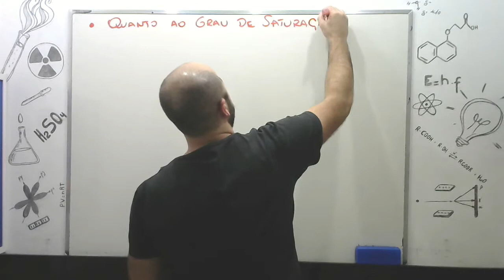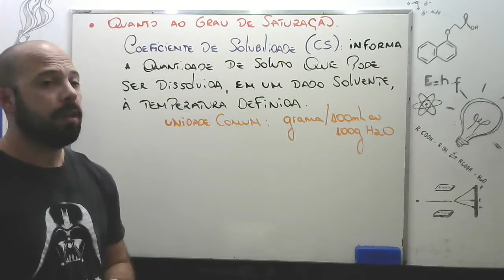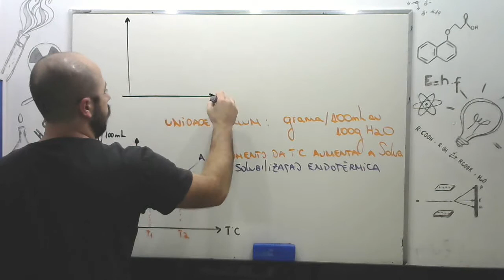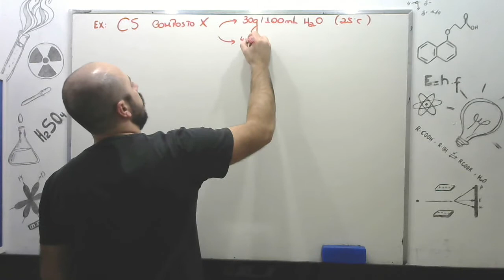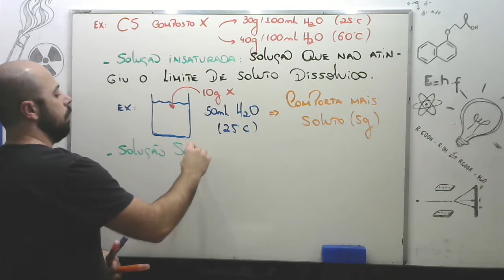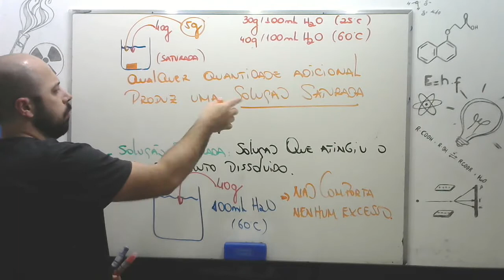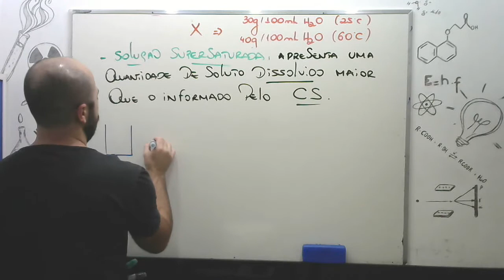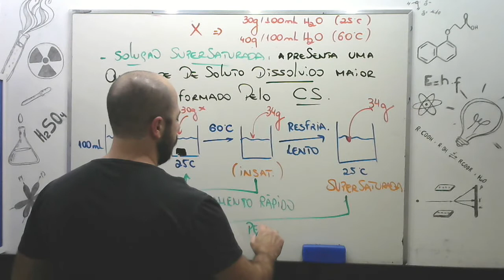Soluções - solubilidade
Bons estudos.